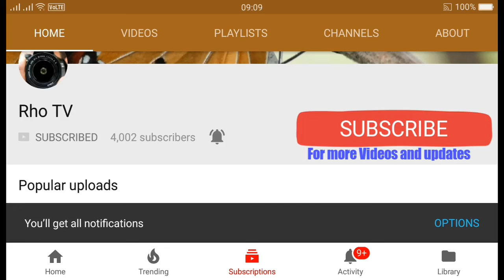Chennai Super Kings Celebrations in Flight | Pilot and Air Hostess Cake cutting and fun